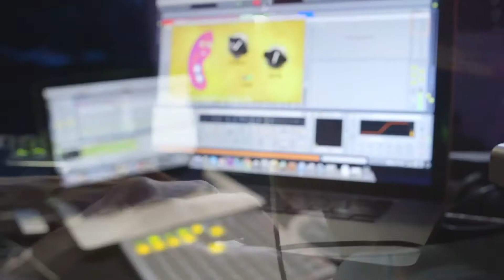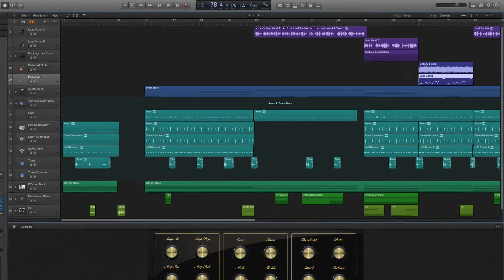BEAT™ - Competition BETA - Phase I - Part 1 - Meet the Beatmakers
After listening to all the submissions we received on beatedm.com, we picked our five favorite tracks, and invited their uniquely talented producers to an interview at Motiv Nightclub in Santa Cruz.

These guys came from all around the San Francisco Bay Area; from as far North as Santa Rosa and as far East as Hayward. We listened to each of their tracks and had them comment on the ideas that inspire their music making.

To hear more of their music, check us out